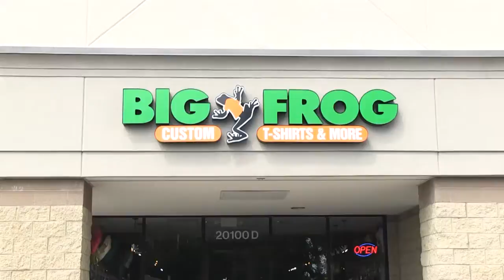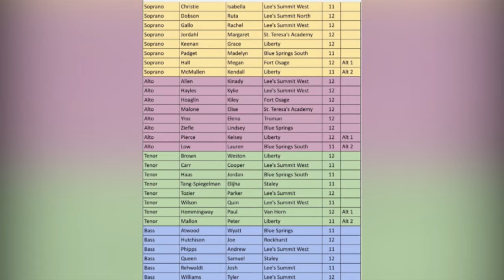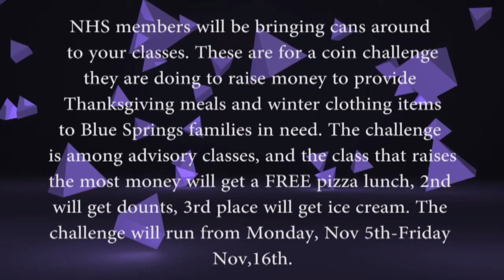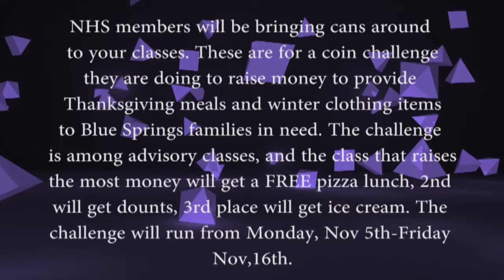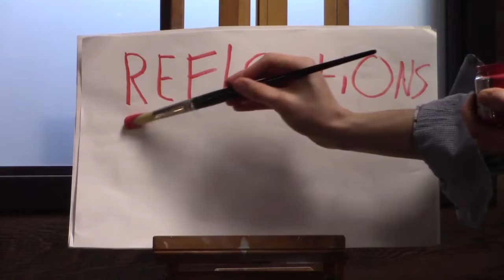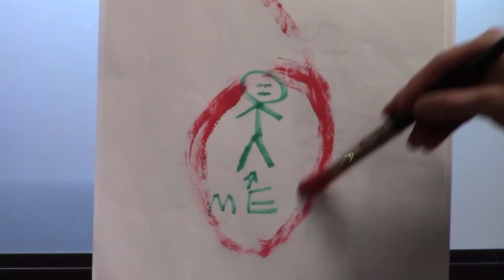Wildcat TV #9 Nov. 5, 2018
Band takes 2nd at St. Louis!!...AND unveils their new field!

Plus we have All-State Choir students, Mid Term Elections, NHS Change Drive, a Special Boo Bash recap as well as Caz Cherepak telling us a little about Reflections...